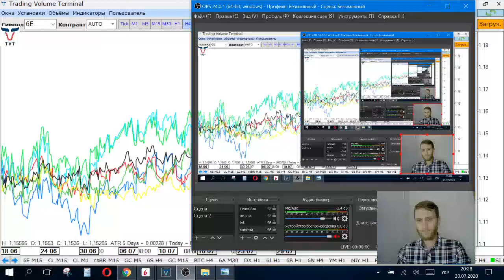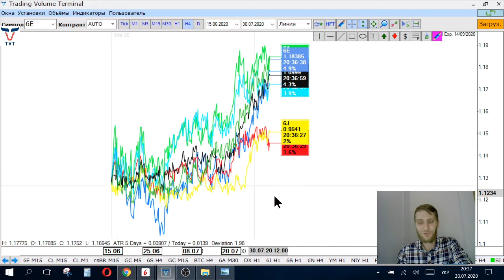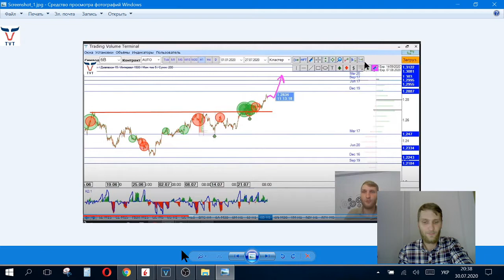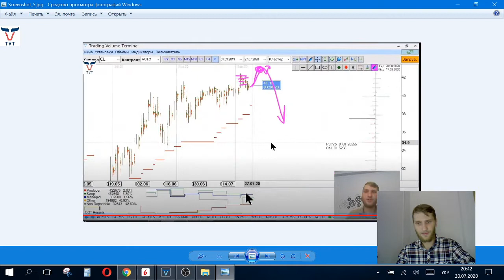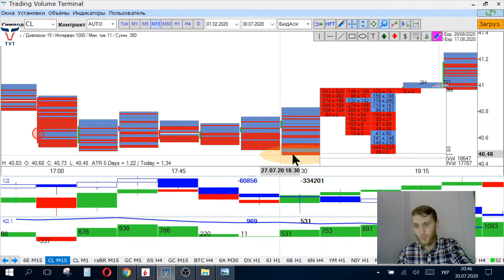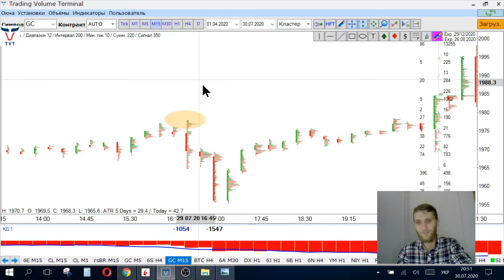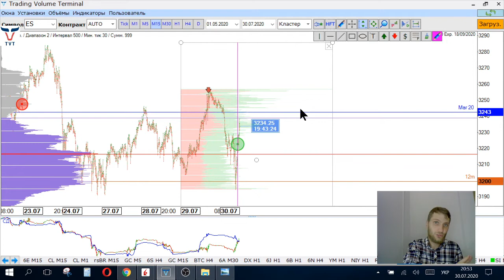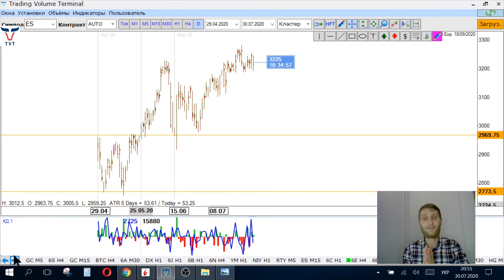✅ Пятничный обзор финансовых рынков от TVT Expert (31.07.2020)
Главная тема  -  Падение индекса доллара

▪️Продолжение роста британца
▪️Нефть шорт приоритет
▪️Биткоин флетует

🔔 Друзья, трейдеры, продолжаем задавать вопросы в рубрике "Твои вопросы - Мои ответы" и уже в пятницу я на их отвечу